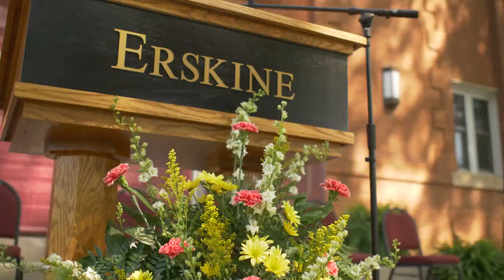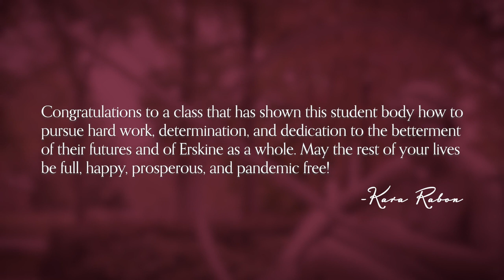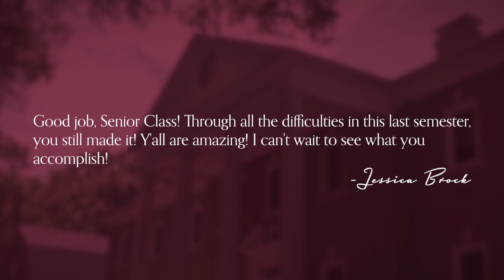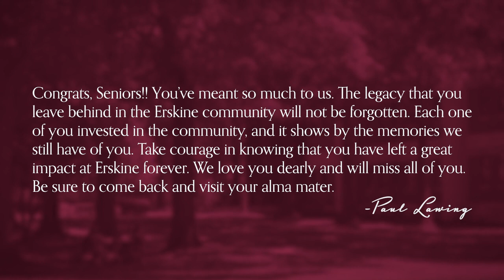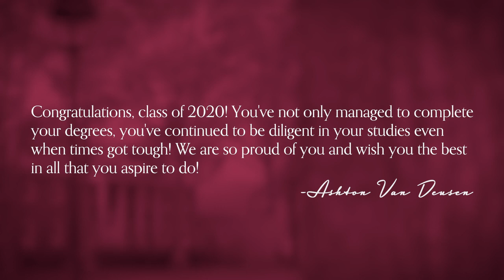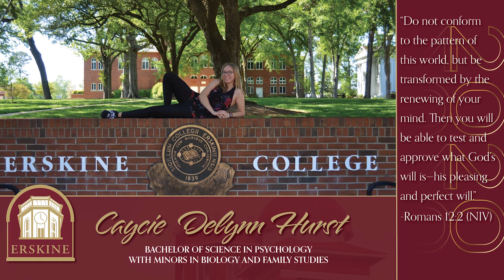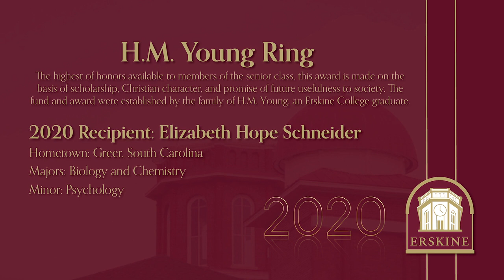Virtual 2020 Commencement Celebration | Erskine College & Theological Seminary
Thank you for joining us today to honor our seniors! If you would like to view this video after the livestreamed event, it will be available on our Facebook page and YouTube channel.